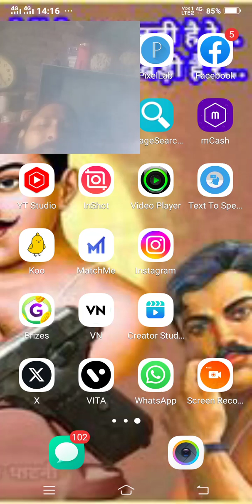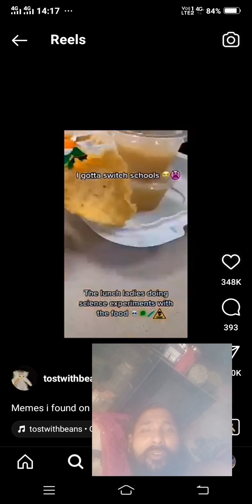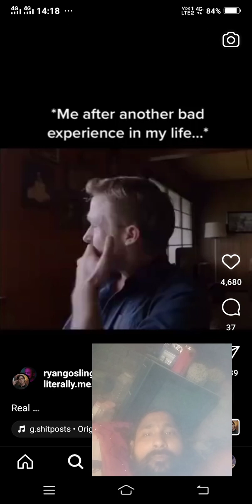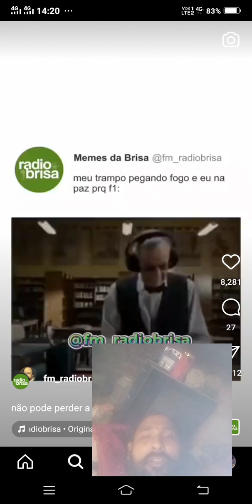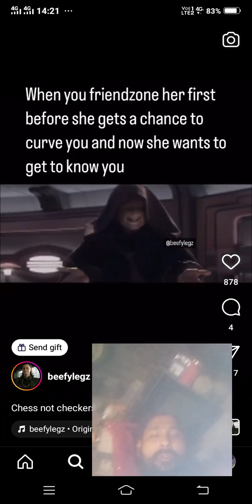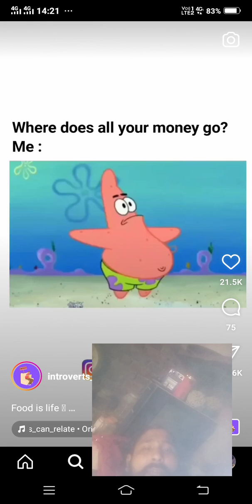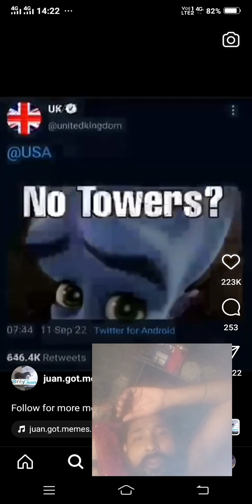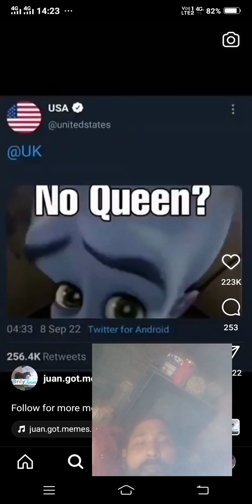memes comedy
memes